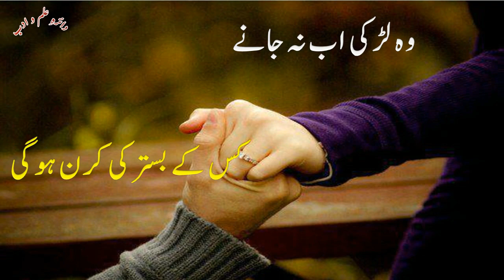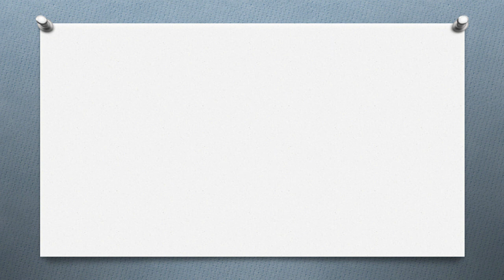Woh Ladki _ Romantic Poem by Nida Fazli وہ لڑکی ـــ رومانی نظم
ندا فاضلی کی رومانی شاعری سے انتخاب
نوٹ: ٹائپسٹ کی غلطی سے لفظ "ہونٹوں" ہوتوں ہوگیا ہے اس کو ہونٹوں پڑھاجائے۔ ادارہ اس غلطی کیلئے معذرت خواہ ہے۔